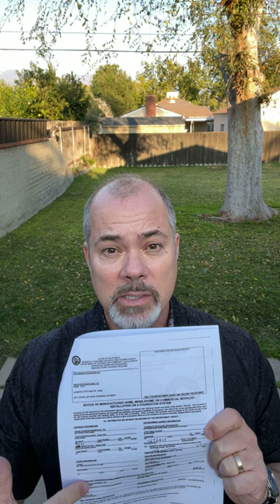Manufactured Home ADU's need a 433A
When you purchase a manufactued home ADU built to the HUD codes (title 25) it will be important to record a 433A with the county in which it will be placed.  This records the ADU as part of the property and no longer "Chattel" or personal property